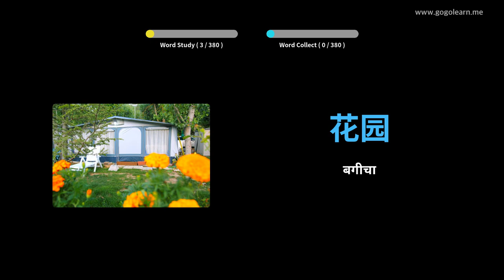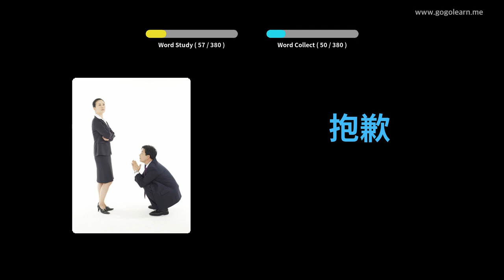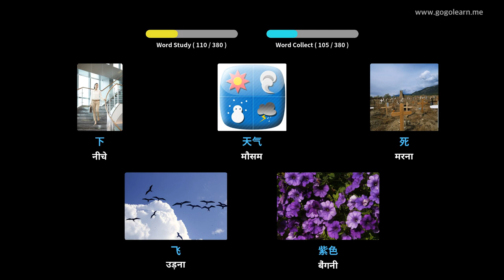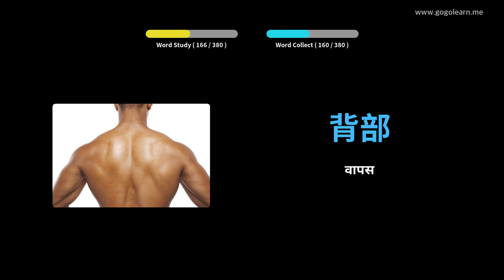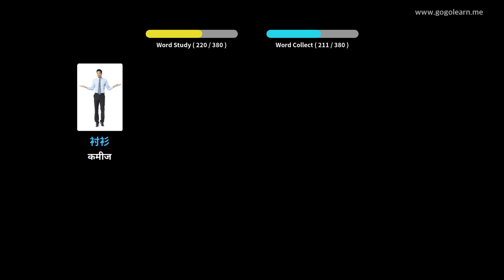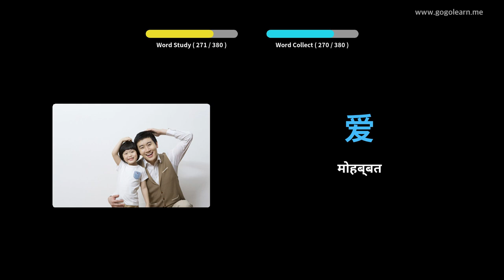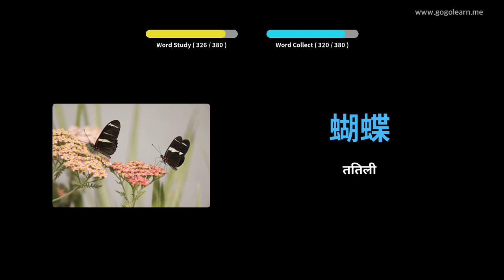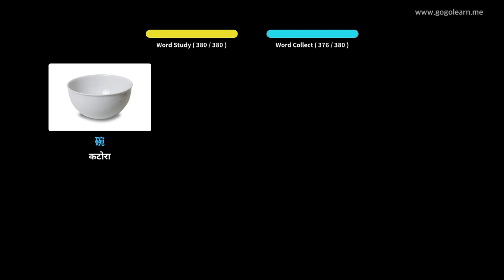चित्रों के माध्यम से चीनी भाषा सीखना |चीनी भाषा शब्दावली बुनियादी बच्चे | Golearn